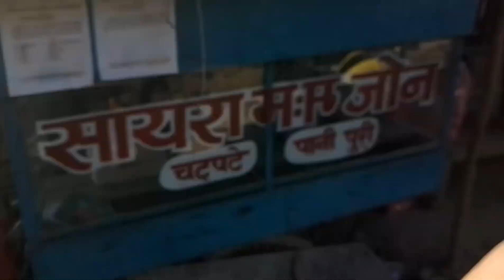Vaang ko LADDU khaye poxe yesto banayo nepal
Vaang ko LADDU khaye poxe yesto banayo